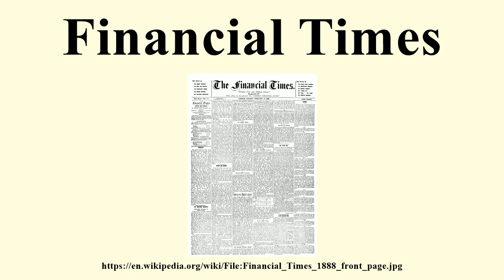Financial Times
Image-Copyright-Info
Image is in public domain
Author-Info:   Financial Times
Image-Copyright-Info